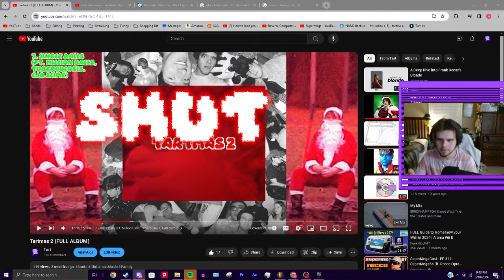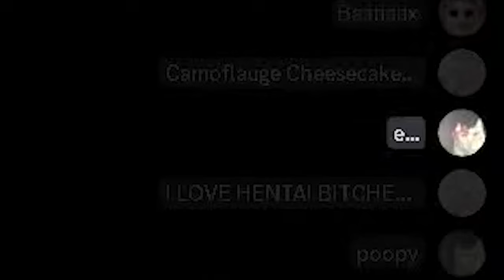100 FREE SPINS IN GTA V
The thrill of gambling is a unique rush, amplified by the dream of winning GAZILLIONS. It’s that heart-pounding anticipation as the roulette wheel spins, the cards are dealt, or the dice roll across the table—all with the hope of GAZILLIONS on the line. Every second is filled with the excitement and possibility of GAZILLIONS, a tantalizing mix of hope and risk that pulls you in deeper with each play. There’s a certain magic to the lights, the sounds, the hum of the crowd, each win bringing you closer to GAZILLIONS and each near-miss fueling your drive to keep going. The experience is captivating—a high-stakes blend of strategy, chance, and the intoxicating allure of GAZILLIONS that keeps you on the edge of your seat.

🖥️COMPUTER GEAR (Gear used in the video may vary)
Corsair Vengence 40GB DDR4 RAM
Sony MDR-7506
Focusrite Scarlett Solo
📷CAMERA GEAR (Gear used in the video may vary)
Sony A7III
Nikon D5600
Canon EOS70D
Comica CVM-V30
Google Pixel 6 Pro
EDITING SOFTWARE
Adobe Premier Pro
Adobe Photoshop
Pixlr
FL Studio
Audacity
❗❗❗YOUTUBE, THIS IS A COMEDY VIDEO. EVERYTHING SAID IN THE VIDEO IS A JOKE AND IS NOT MEANT TO BE TAKEN SERIOUSLY. PLEASE DO NOT GIVE ME ANOTHER STRIKE. I WILL CRY❗❗❗